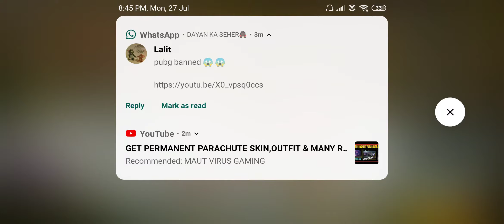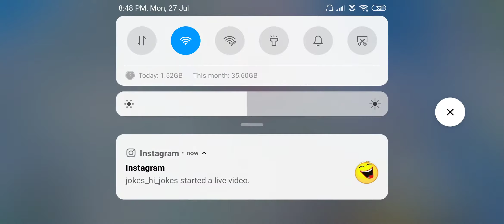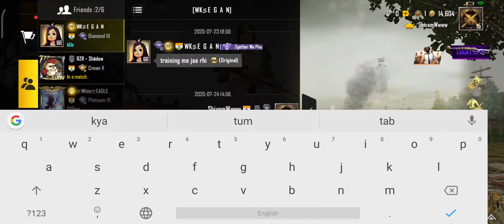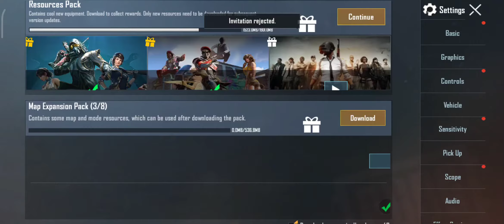Asli dost ki sachai